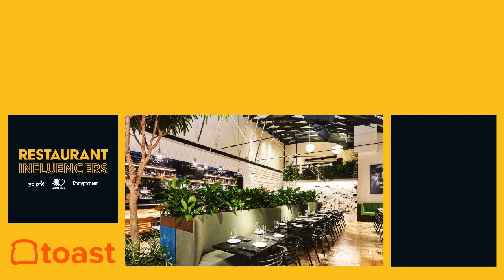Restaurateur PHILIP CAMINO on Striving for Hospitality Excellence — Restaurant Influencers (RI014)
“How do we strive for excellence every day?” That is the question that Philip Camino uses as the foundation for his hospitality company’s consistent pursuit of greatness. Watch this interview with the fine dining restaurateur to learn about finding lifelong customers with hospitality, adapting to a changing industry, and the importance of wellness.

WHAT DID YOU LEARN on this episode of the Restaurant Influencers podcast?

CHAPTERS:
[03:02] - Philip Camino 2-Minute Drill
[08:57] - Be So Good They Can’t Ignore You
[17:40] - Authentic Hospitality
[24:34] - Importance of Wellness
[30:01] - Get in Touch with Philip Camino

Philip Camino is a Restaurant Influencer —

The founder of Camino Industries entered the professional hospitality industry with an already impressive track record.

“Hospitality was in my veins in college,” Philip Camino says of the early push to the industry on the Restaurant Influencers podcast, hosted by Shawn P. Walchef of “I sort of fell in love with it at that point.”

The love for hospitality pulled him to Los Angeles where he and partners opened The Hudson, which he was admittedly shocked did well despite the group's lack of knowledge of the business. The Hudson did so well, in fact, that it led to him opening what he calls his “flagship”, Fellow.

• FOLLOW Philip Camino on Social Media @philipcamino

With Fellow, Philip Camino began pivoting his branding to make its mark in the fine dining space. An eye opener came via a visit from a Michelin Guide in 2019. “I started strategizing from the time the guy came out of how to build a team that would be able to deliver that type of experience.”

That experience he describes is one of excellence. An excellence that is necessary to stand out as a fine dining establishment in a place, like Los Angeles, that can be more preferential to style than substance.

“If you make it great, people are going to find it.”

Philip wants his strategy to align with the goal every day on every platform. Another of those goals includes customer acquisition and targeted marketing strategies. Creating those lifelong customers is invaluable to the growth of Camino Industries.

High level experience doesn't stop at customers. Camino, an advocate for health and wellness, spreads the idea of self benevolence to his employees. Meditation is big in his personal life, but Camino starts his employees down the wellness path with the most basic of practices — hydration.

“If you work here, you get a personalized water bottle,” says Camino.

Those are the small details that lead to accomplishing the ultimate goal of consistent excellence. The family atmosphere and the activation of the idea that everything matters is what makes Phillip Camino an innovative leader in the hospitality industry.

ABOUT PHILIP CAMINO (@PHILIPCAMINO):
Philip Camino is a prolific restaurateur and founder of Camino Industries. He applies his sharp and influential hospitality experience to conceptualize, design, manage, own, and operate Camino Industries’ world-class portfolio, which includes Fellow, The Hudson, Earthbar, and Imari. Camino has developed and co-founded highly acclaimed, bold restaurants and art galleries throughout Los Angeles, and expanded his elegant, upscale concepts across the country into Palm Springs, Nashville, and Louisville.

ABOUT RESTAURANT INFLUENCERS:
Welcome to the Restaurant Influencers podcast series. Every week host Shawn P. Walchef (@shawnpwalchef) talks with leaders in restaurant and hospitality about their secrets to Smartphone Storytelling and how to show up and engage where customers are spending time online.